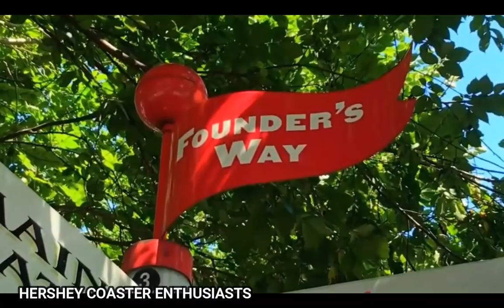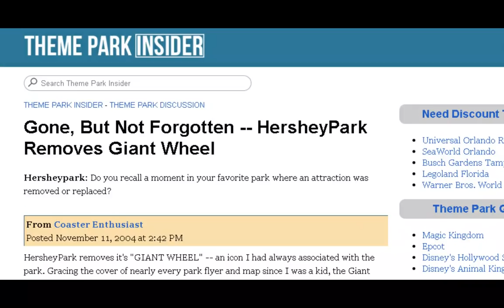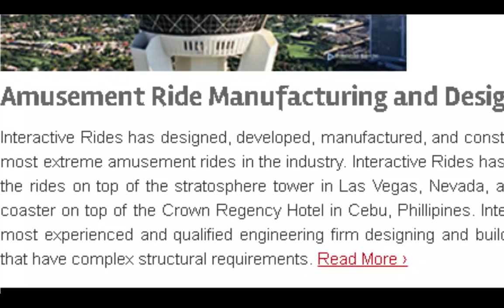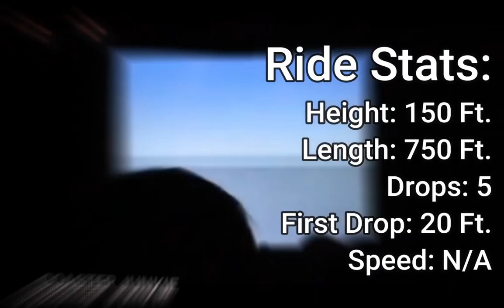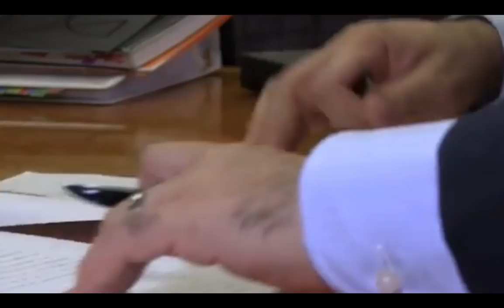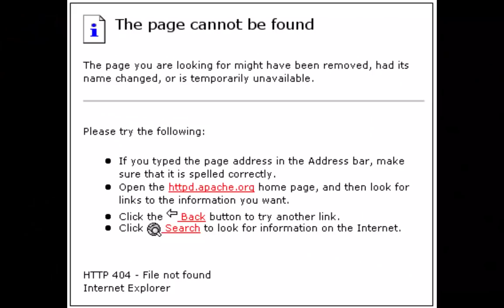TURBULENCE: The Hersheypark Rollercoaster NEVER BUILT (A Mini-Documentary)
TURBULENCE: The Hersheypark Rollercoaster Never Built: A HERSHEYADDICT Production.

 This HersheyAddict Production Is The Second Installment In JD's Mini Documentary Series, following the Success Of Roller Soaker: Splashed Away. This 14-minute mini documentary will follow the journey of the canceled "Turbulence" Rollercoaster, that was set to open in Hersheypark, in the 2005 Season. For a multitude of a reasons, the coaster never opened, and took the spirit of another Hersheypark attraction along with it. Why did this roller coaster never see the light of day? There is only one way to find out!!

Intro Transcript:
Hersheypark is a world class amusement park. They have some of the best roller coasters in north america, just look at coasters like skyrush, fahrenheit, storm runner, and their newest roller coaster, Candymonium as examples. But let's rewind a little, back to the year 2005. It was only a year prior in 2004 where Hersheypark added their tallest and fastest roller coaster at the time, Storm Runner: An Intamin Xcelerator Coaster that launched riders from 0 to 75 MPH. The following year, another rollercoaster had its chance to put its name into the Hershey Wall Of Fame alongside these rollercoasters, however a sketchy coaster manufacturer with poor communications, a lawsuit, and overall a series of unfortunate events caused this roller coaster to never see the light of the day.

TURBULENCE: THE HERSHEYPARK ROLLERCOASTER NEVER BUILT.

This Video Is Dedicated & In Remembrance Of The Giant Wheel At Hersheypark (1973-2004) RIP

WE ARE OFFICIALLY MONETIZED ON YOUTUBE!! (Thank You!) Watching The Video The Whole Way Through, and Watching The Ads Helps Me Make More Content For You All!!!

HersheyAddict is a YouTube and Instagram page intended on entertaining and informing fans on all things Hersheypark and rollercoasters! All video owners are always credited.

Shoutouts To Those Still Reading This! Comment: "rip giant wheel"